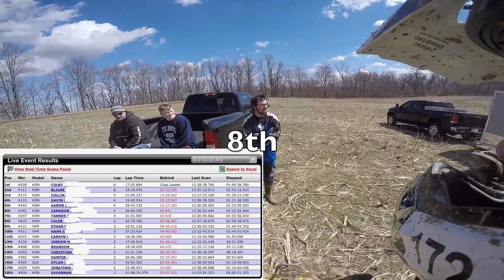MWXC Round 1 - Bloomfield holler 2019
lemme know whatcha thinkin in the comments below